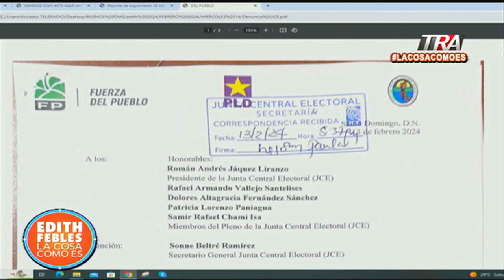Ministerio Público inició una investigación por las denuncias de planes de hackeo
Canal Oficial Periodista Edith Febles